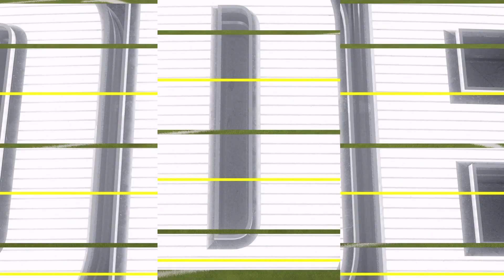🔴NFL LIVE Buffalo Bills vs Miami Dolphins Week 18 NFL Full Game January 7th 2024